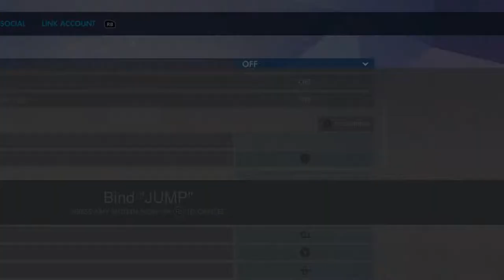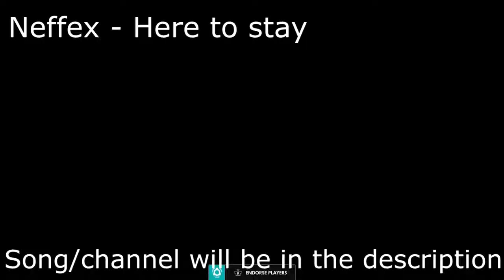Overwatch/Saltwatch funny moments with Mrs Brown